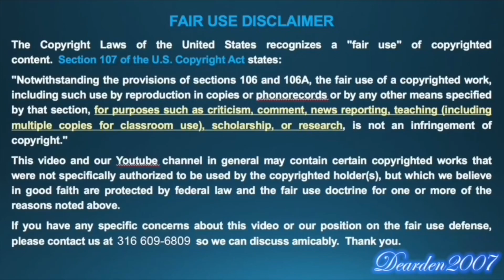The End has come - Miss you Kimberly - Wish you the best in Life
About me:
How old are you? I’m 37 years old
What’s your name? Joshua L. Dearden
Where are you from? Wichita, Kansas
What did you use to edit video? iMovie